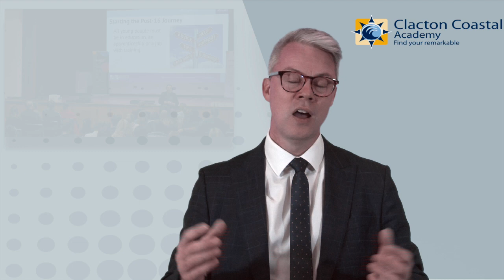CCA Weekly Roundup